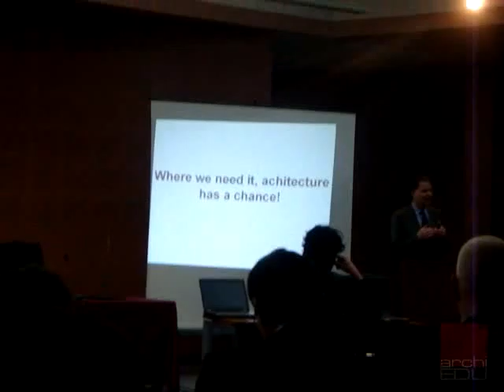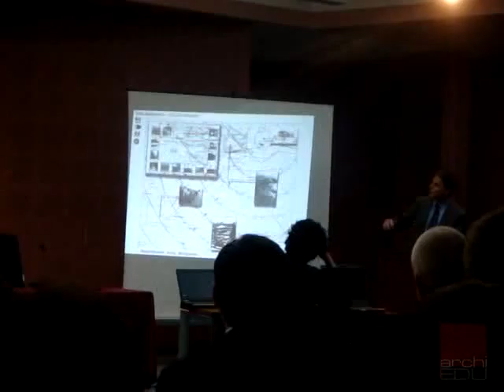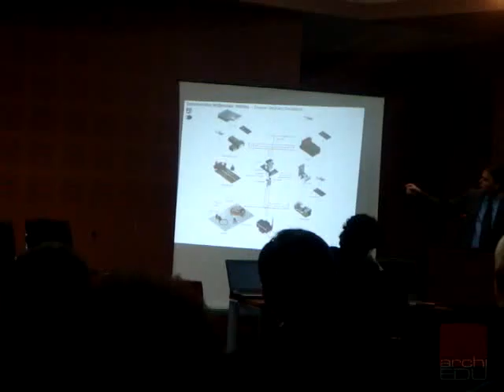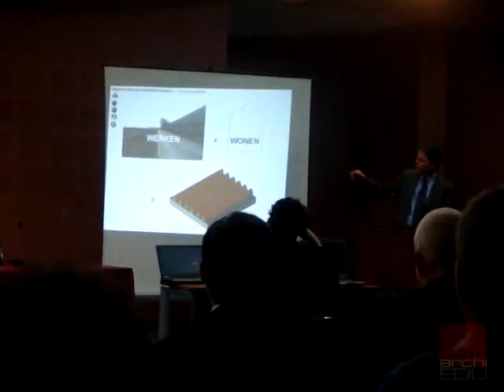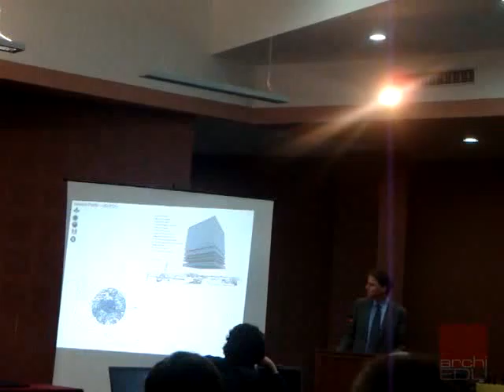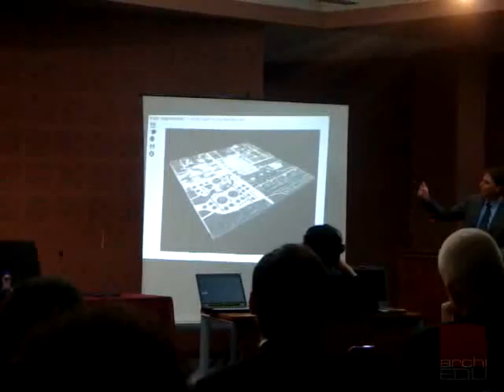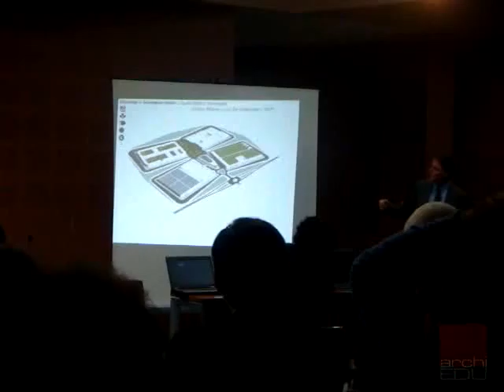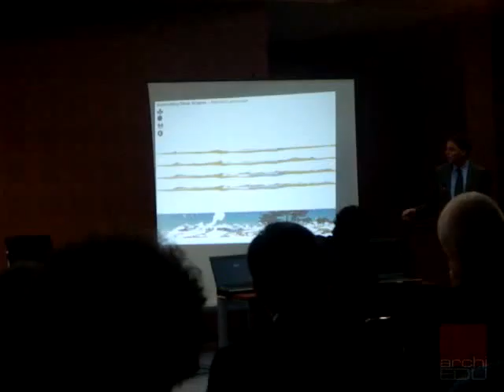NAI Debates on Tour Pristina 2010 - Ole Bauman lecture part2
Lecture of Ole Bauman
The NAI and Archis Interventions organised a debate in Prishtina, Kosovo, in the Debates on Tour series on 25 February 2010.